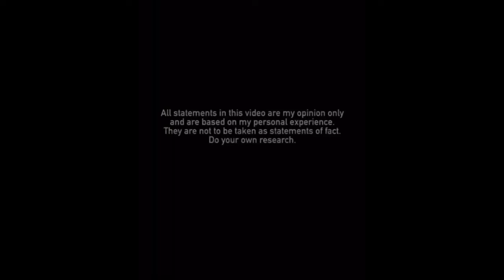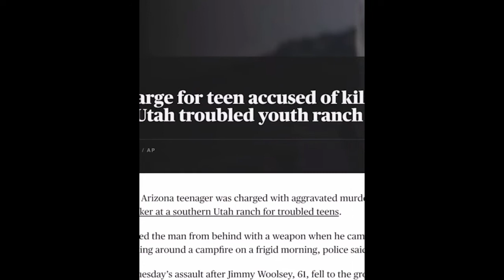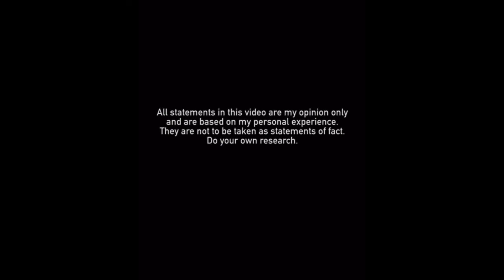BHADBHABIE SPEAKS OUT ABOUT HER EXPERIENCE AT THE TURN-ABOUT RANCH (3/19/21)